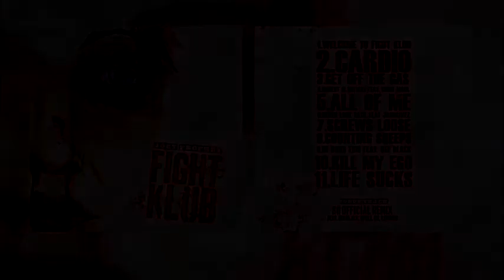Joey Prophet - Welcome To Fight Klub